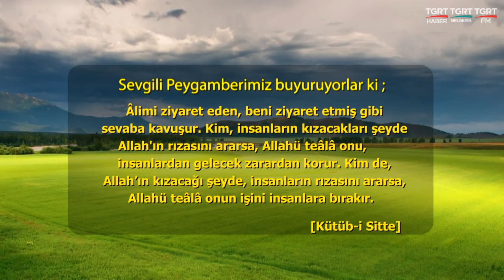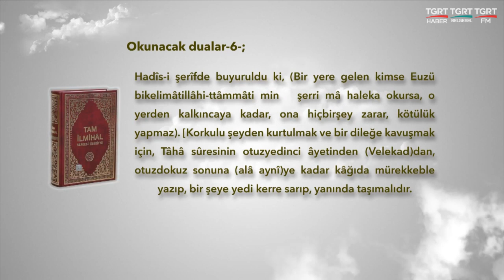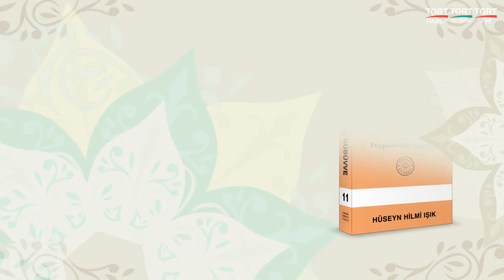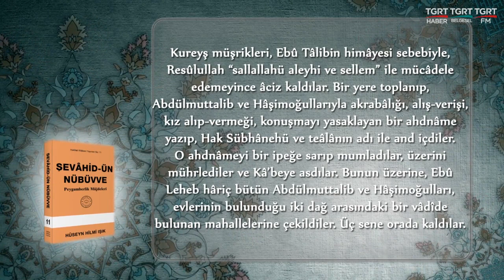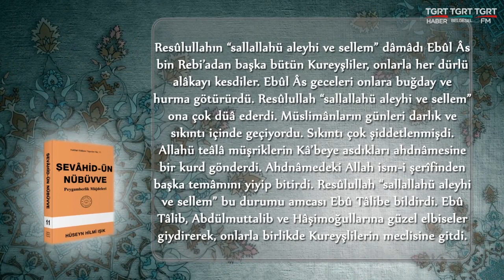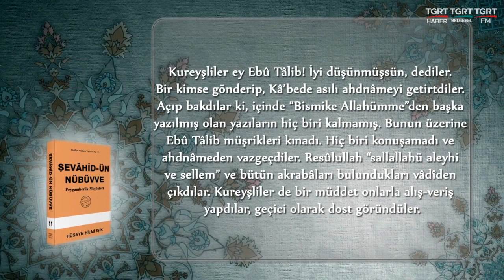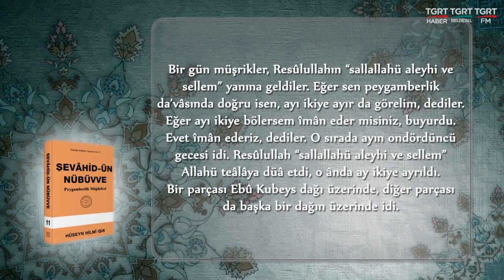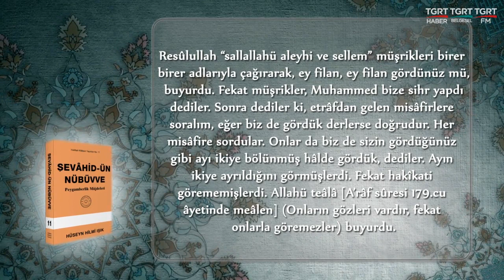HUZURA DOGRU 26102018